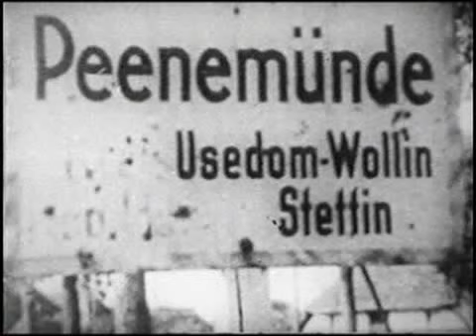Medal of Honor: Underground - Gallery 6